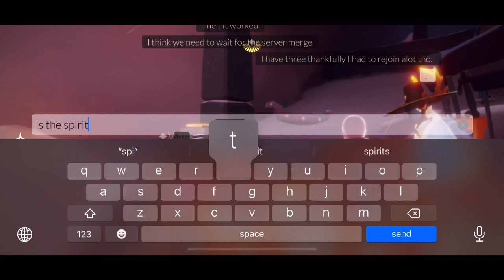Bugs in Season of Dreams! 😵🥴 | Sky: Children of The Light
Do you have the same problem? No matter how many times relog or come back, the bug is still there 😂 Great bugs ever! Lol JK 🙃